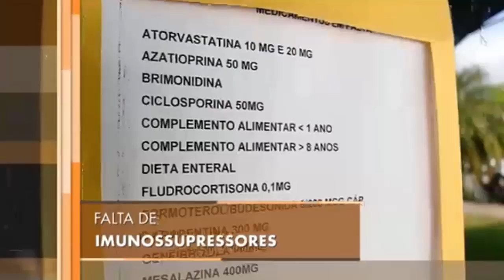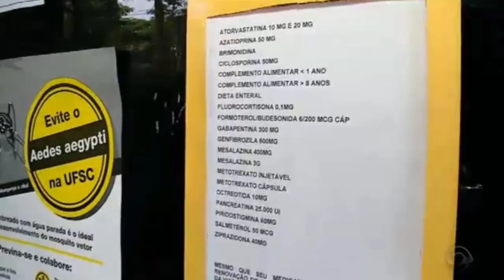Florianópolis | Jornal do Almoço - Escalada, Trechos e Encerramento - 11/07/2016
Apresentação: Mário Motta.